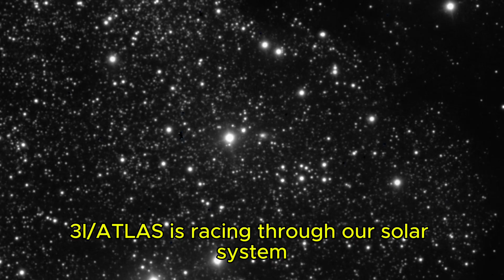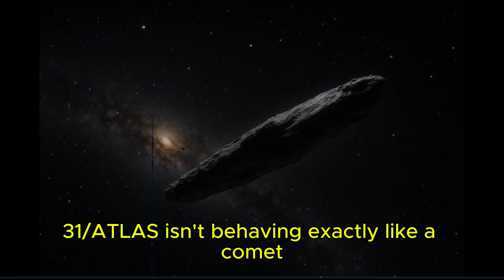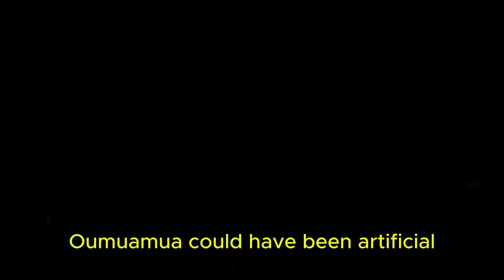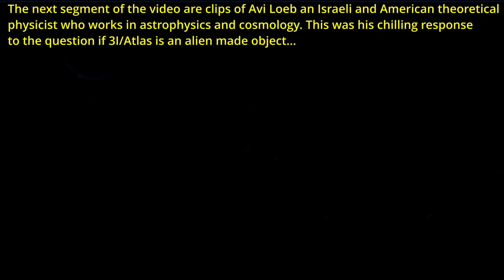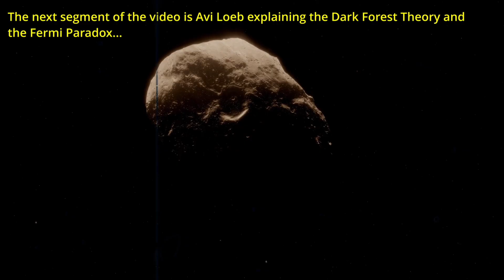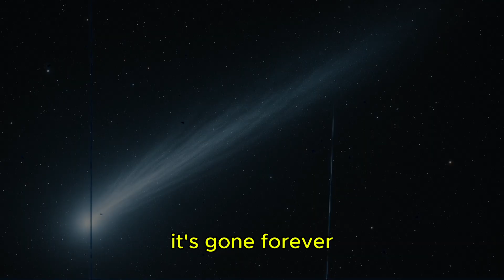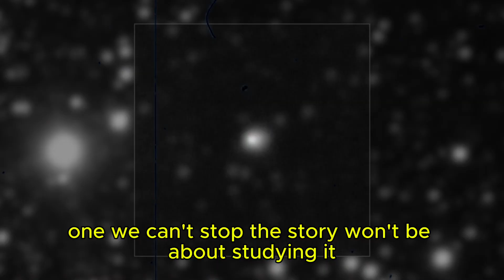We WERE WRONG about 3I/ATLAS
Something is coming.It’s moving faster than anything we’ve ever launched into space.It doesn’t come from the Moon, our planets, or even our Sun — it comes from the dark between the stars.

Meet 3I/ATLAS, the third interstellar object ever detected.It’s bigger than ‘Oumuamua, brighter than Borisov, and moving so fast that we’ll only have weeks to study it before it disappears forever.Where did it come from? What is it made of? And could it be… artificial?
In this video, we explore everything we know about 3I/ATLAS — its mysterious origin, strange behavior, and what it could mean for the search for life beyond Earth. From cosmic shards to alien probes, we dive deep into the unsettling possibilities of this rare visitor.

🌌 Space is not empty — it’s full of travelers from other worlds, and some may be closer than we think.🎥 Subscribe for more unsettling space stories, cosmic dangers, and the awe-inspiring beauty of the universe.